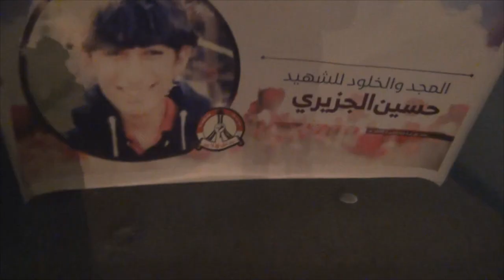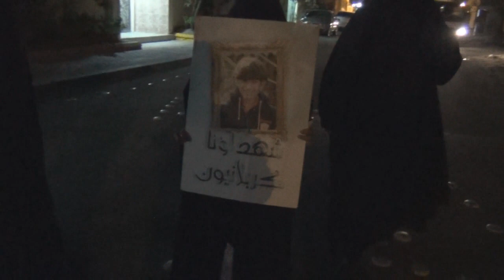مسيرة شموع رثائيّة تخليداً لذكرى الشهيد ‫‏"حسين الجزيري"‬ - بلدة جبلة حبشي 15/2/2016 Bahrain